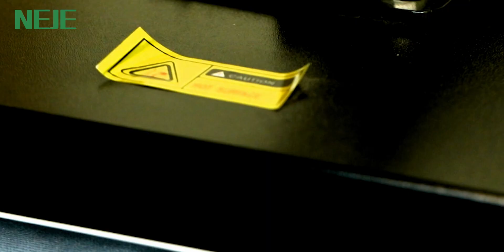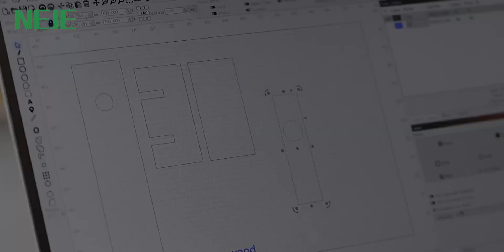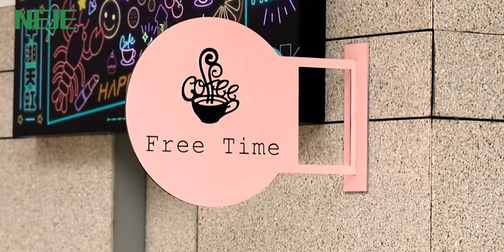2025 Best Wood Laser Cutter & Engraver | NEJE Max4 V2 | CNC Laser Cutter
The Best Diode Laser Engraver in 2025

NEJE Max4 V2: 90μm symmetrical spot, 4x energy density, cuts 0.15mm steel at 0.1mm precision. 1000mm/s speed, 2-axis auto-focus, 700×1030mm expandable workbed. M8/M7 automation, 2-year warranty.

Warehouses in Europe, the United States, the United Kingdom, Australia, Brazil, and China are all in stock.

Professional optical design team, global warehousing services, and 2 years of free after-sales service including modules